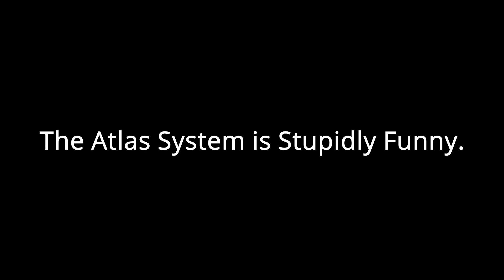The Hypixel Atlas System is Stupidly Funny.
Tried making an atlas video, figured you guys would enjoy it as much as I did.

This is a growing channel so a sub would help out alot.